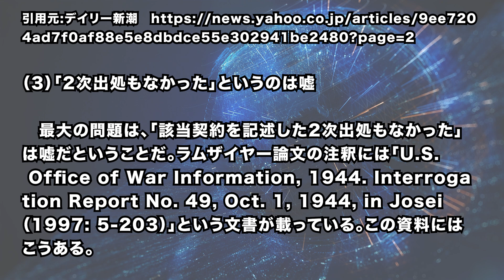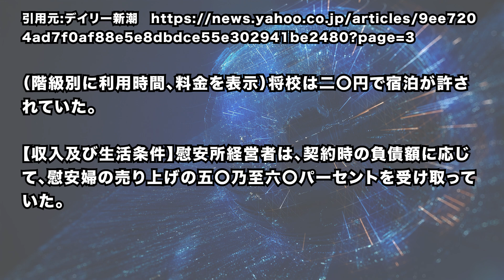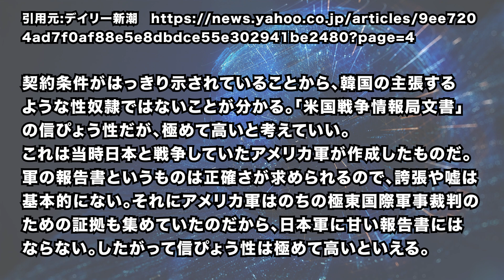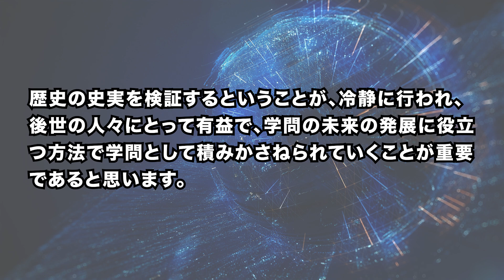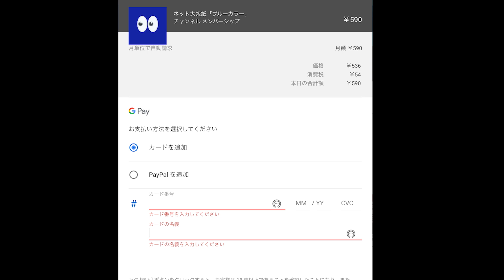早稲田大学教授による、学問的かつ冷静な検証。